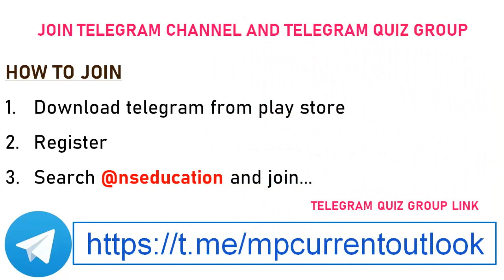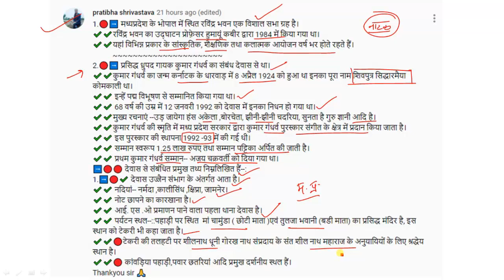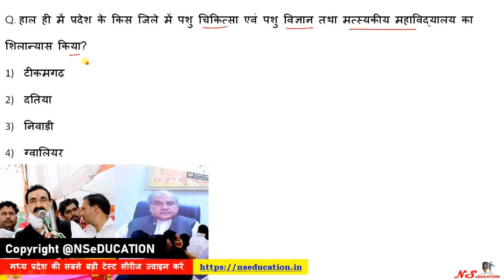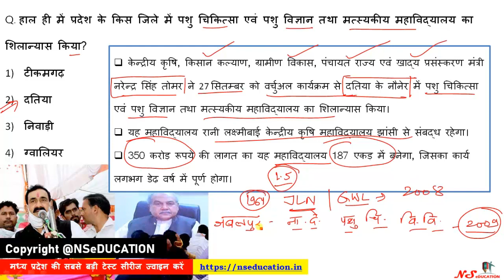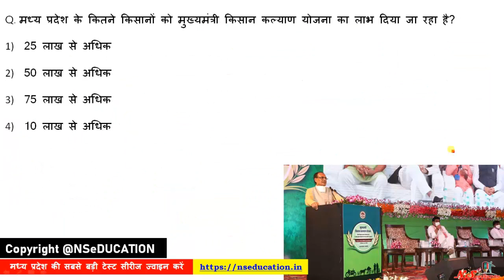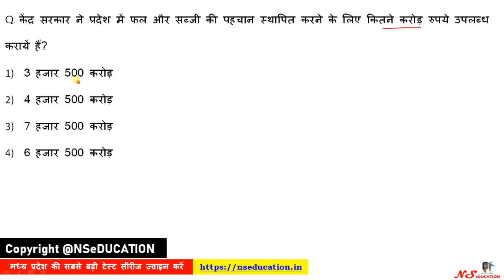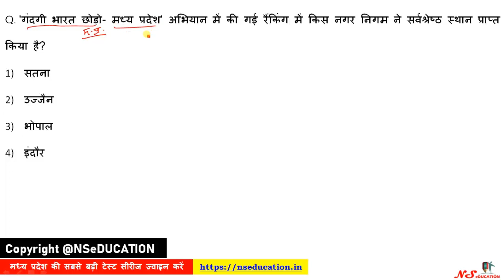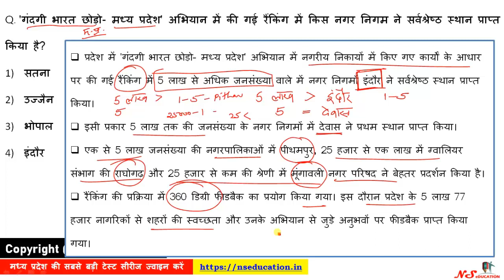29 SEPT 2020 MP CURRENT AFFAIRS | MP DAILY CURRENT AFFAIRS